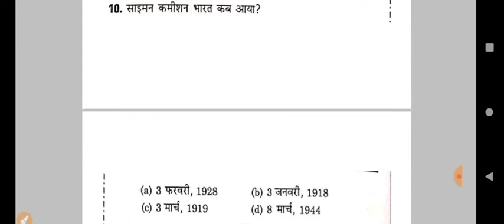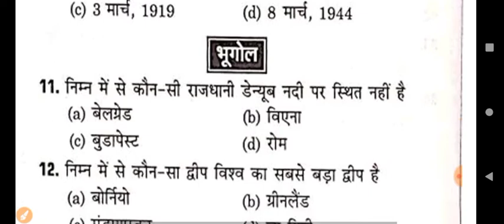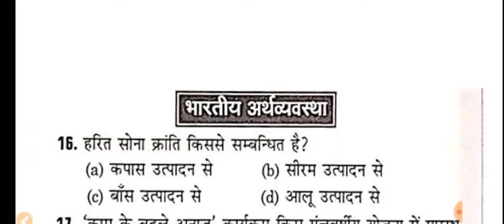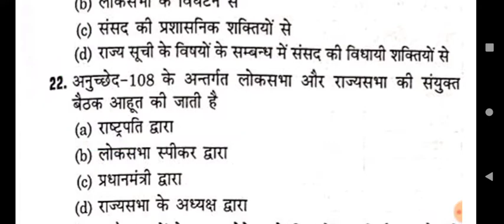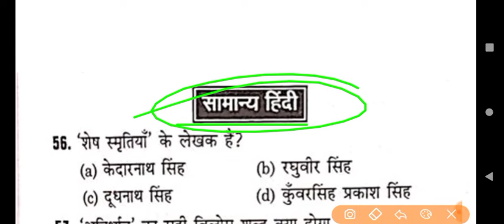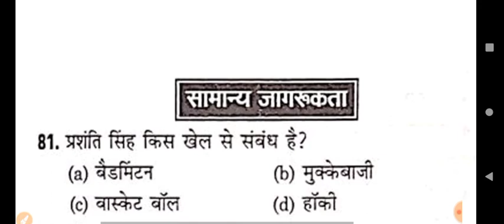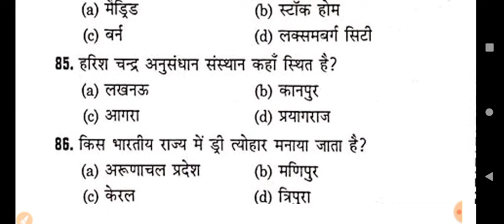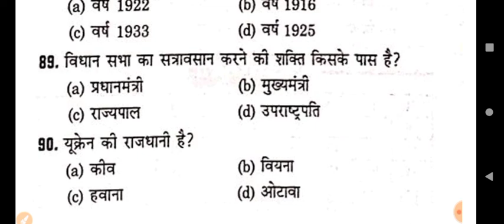UPSSSC PET EXAM 2023 | UP PET PRACTICE SET 2023 | UP PET EXAM PRACTICE SET 2023b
UPSSSC PET EXAM PRACTICE SET 2022 | UP PET PRACTICE SET 2022 | UP pet exam modal paper | Up Pet exam
UPSSSC PET EXAM 2022 | UPSSSC PET PRACTICE SET 2022